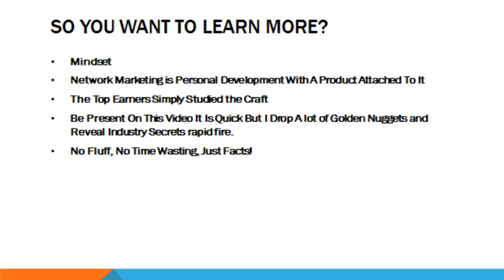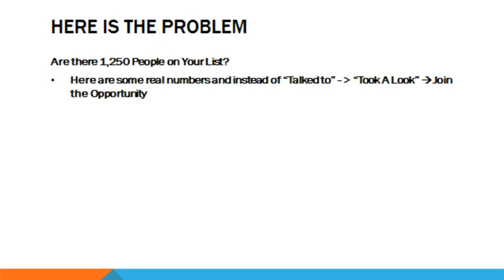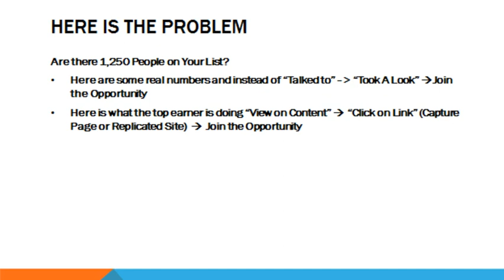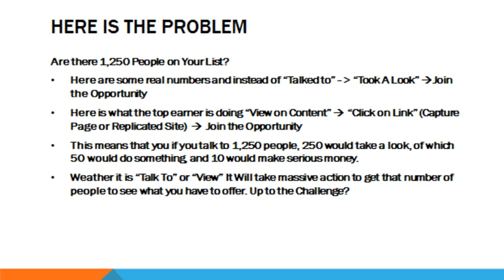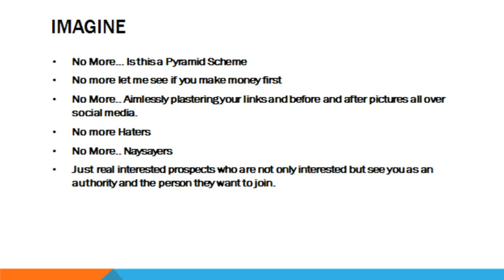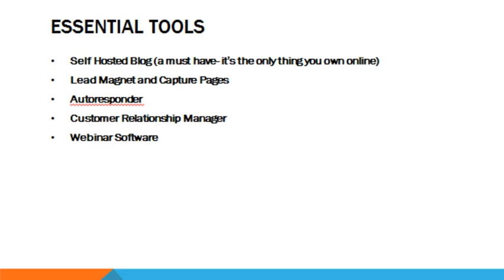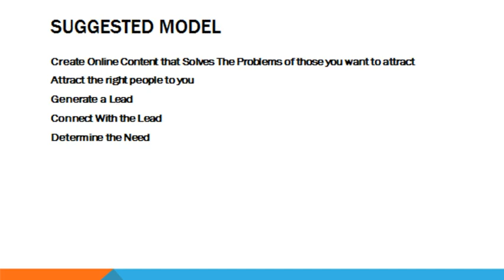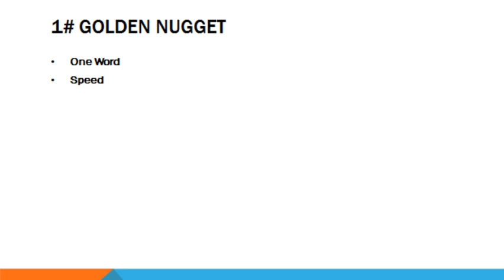Powur Opportunity Training – How To Maximize the “Powur Compensation Plan”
If you are checking out this Powur review on how to generate more leads, sales, and signups for your Powur opportunity. In this video you will receive explicit training that should assist you with your journey. I will go through a lot of information quickly so pause the video from time to time and take notes.  I you want to grow your business quickly you will need a plan and a clear blueprint and strategy.
Unlike other Powur business opportunity trainings you will get the real deal here that your upline simply will not tell you.  Some Powur reviews don’t give you this level of training when it comes to really building a  successful business.
If you want to take the Powur compensation plan and earning to the next level it will take work. Are you up to the challenge?
Toward the end of the Powur opportunity review video how you can continue your education and action towards growing and building this business and online lead generation.
If the information in this Powur business review resonates with you and you want to learn how to use the power of the internet and build a recruiting machine that works while you sleep check out the Ultimate Formula link above.